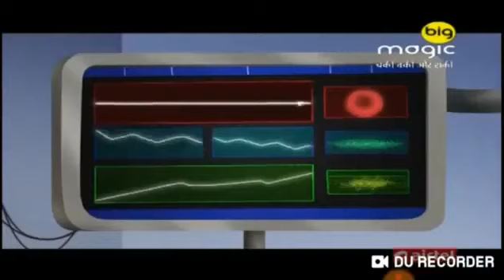Ninja pinja cartoon new eapisode